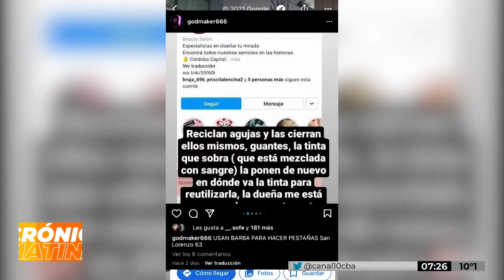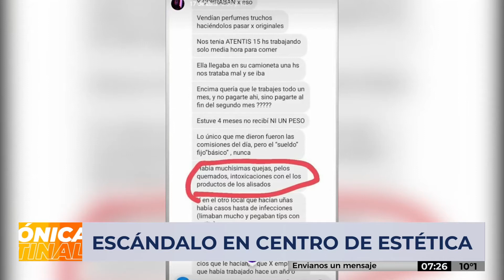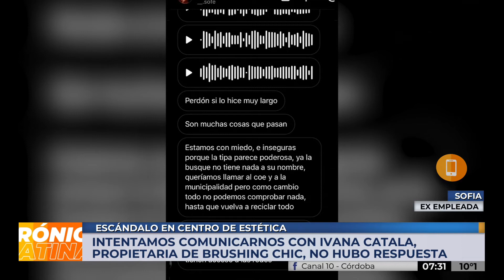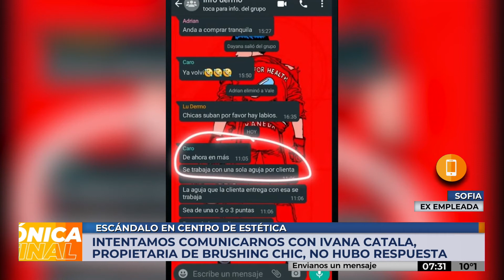Escándalo en Brushing Chic, centro estético de Córdoba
Escándalo en centro estético de Córdoba

Ex empleadas denuncian maltrato laboral y reutilización de agujas descartables en Brushing Chic.

Desde CrónicaMatinal de Canal 10 nos comunicamos con la propietaria, Ivana Catala, quien no respondió los mensajes ni llamados telefónicos.

Vos, ¿qué experiencia tuviste? ¿conocés alguien que se haya atendido en Brushing Chic o que haya trabajo allí?